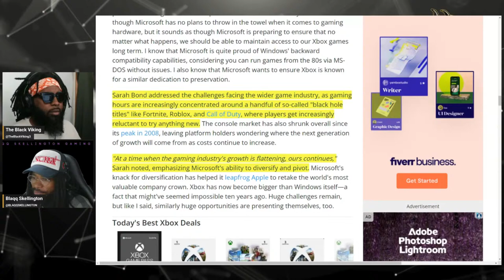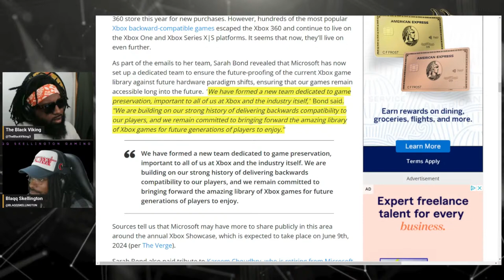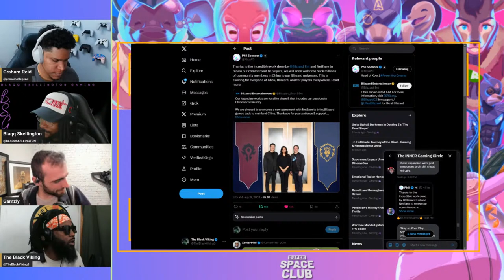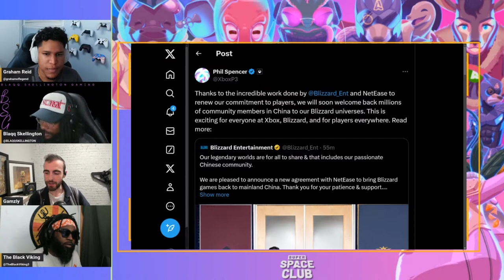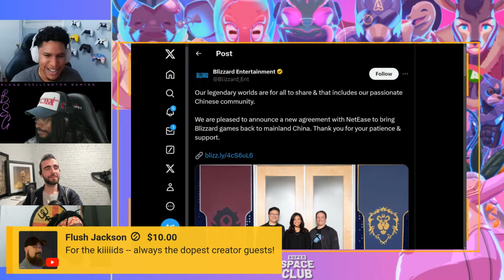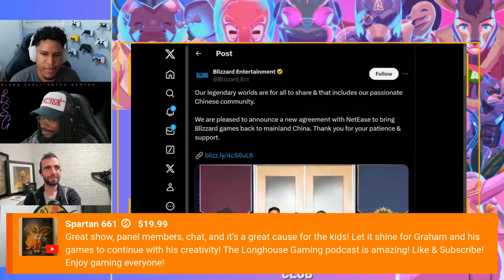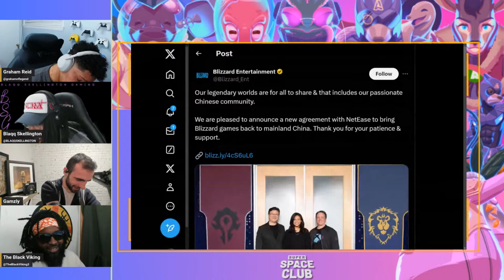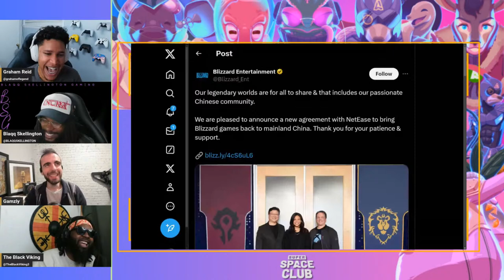Sarah Bond Goes GANGSTER On Preservation | Star Wars: Outlaws | Interview with Graham Reid | NetEase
Goal: $2,327.74 / $6000  LETS GET IT!!!

Get ready for the 37th episode of The Longhouse Podcast, hosted by the (somewhat) legendary trio: BLACK VIKING, SUPER NOVA, and BLAQQ SKELLINGTON. We're discussing today's most important topics in gaming.

Don't just listen, let us know what YOU have to say!

Blaqq Skellington from Blaqq Skellington Gaming and The Longhouse Gaming Podcast